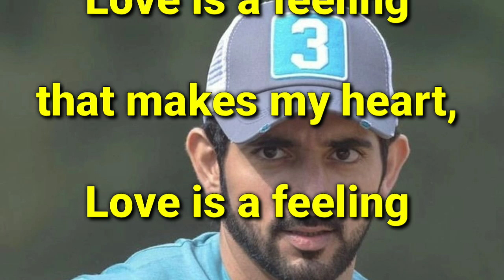Fazza poem | Being in love Being in love feels so good, Being in love feels so warm, faz3 dubai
fazza poem fazza faz3 sheikh hamdan dubai prince poetry